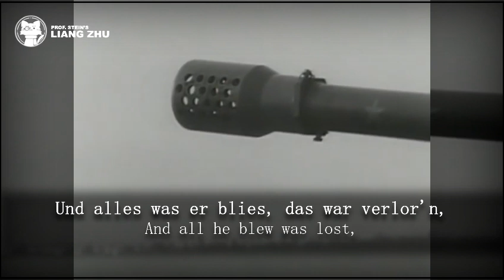Lied der Kanoniere - Erich Weinert Ensemble [⭐ LYRICS GER/ENG] [East Germany][German Military Music]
Original title: Lied der Kanoniere/Es blies ein Jäger wohl in sein Horn,
Translated title: Song of the Cannoneer/A hunter blew his horn
Interpret: Erich Weinert Ensemble
Lyrics: ?

LIED DER KANONIERE - LYRICS

Kanoniere auf! Alarm!
Ran an die Geschütze!
|: Der gedung'ne Söldnerschwarm
Kriegt eins auf die Mütze! :|

ES BLIES EIN JÄGER WOHL IN SEIN HORN

Und alles was er blies, das war verlorn.